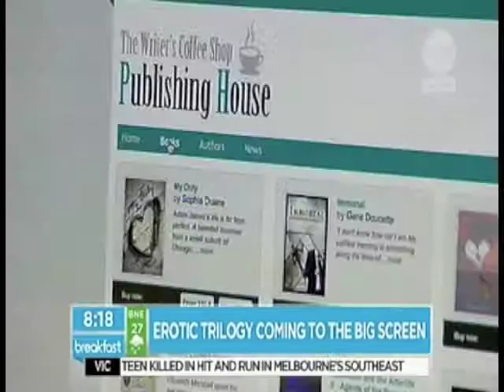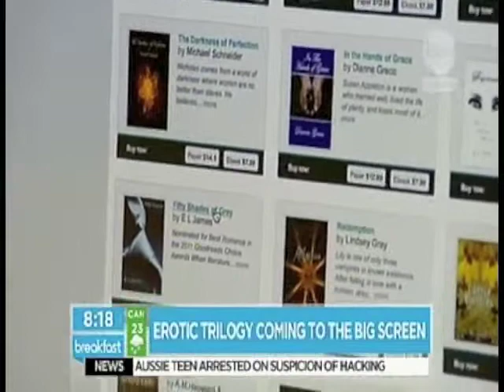Kathryn Eisman - Ten Breakfast Show: Modern family cast wants more money & Erotic trilogy on screen